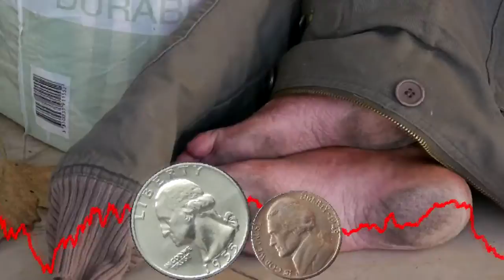Mittens On My Feet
Check out Mittens On My Feet. A Silly Tale, But True.